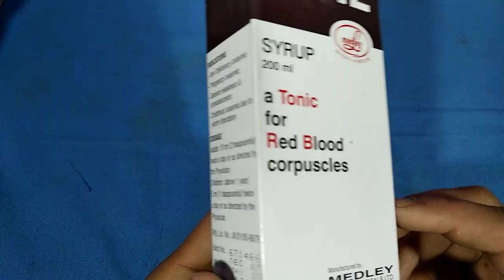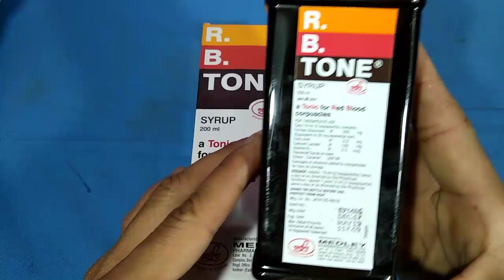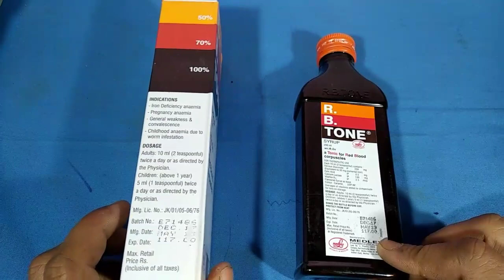RB TONE SYRUP खून की कमी को रखे दूर बनाए आपको चुस्त और तंदरुस्त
आपको अगर खून की कमी या शारीरिक कमजोरी है तो आप RB TONE SYRUP का इस्तेमाल करें और इस वीडियो को जरूर देखें